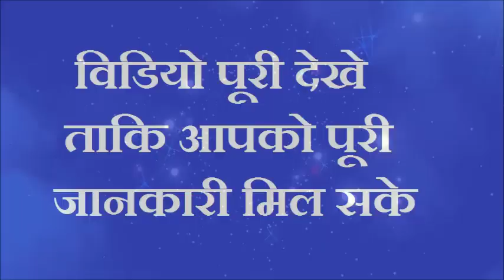नवरात्रि माचिस की डब्बी में रख दें ये चीज दुश्मनों और संकटों का होगा अंत करोड़पति जरुर बनोगे